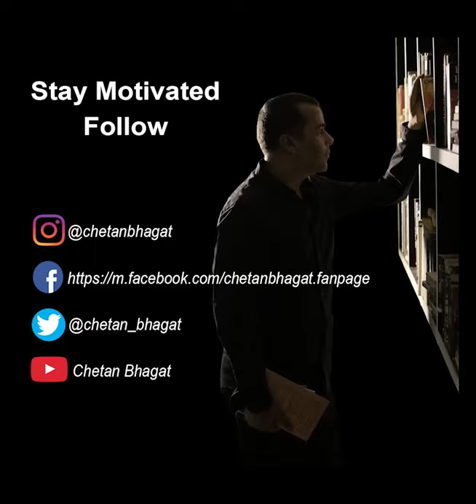No games rule | Chetan Bhagat | Motivational Videos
Try making a "no games rule" in your life to remain focussed. Tag your friends for this challenge and start aligning things in your life to stay focussed.

Tag or message a friend who you think would benefit from watching this.